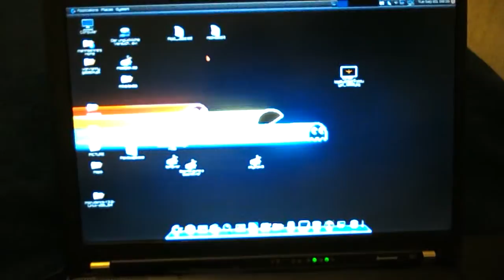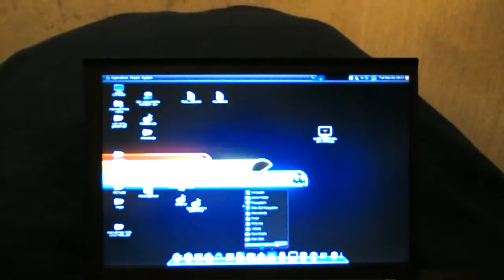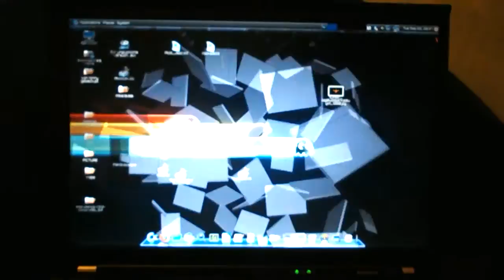Commodore OS Vision on a ThinkPad T61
I've installed Commodore OS Vision (Beta 9) on my Lenovo ThinkPad T61 Laptop. This Linux Distribution was actually made for the new Lineup of C64x Mashines, made by Commodore USA back in 2011/2012 which were actually just entry level desktop systems. I've been testing the Live DVD on my Laptop and everything works, including the 3D desktop effects (also in live DVD mode). This is why i installed it permanently on my HDD.

The reason why it worked so well seemed to be the similarities regarding the hardware selection of the Thinkpad T61 and the used components for the (overpriced) C64x machines that were sold for a while.
This video shows the whole boot-up sequence & some little messing around.

This System Project and Development however is now dead and doesn't seem to have been forked. It was fun to use but overall just an ordinary Re-skin of Linux Mint.

It still remains on my T61 for nostalgia reasons.